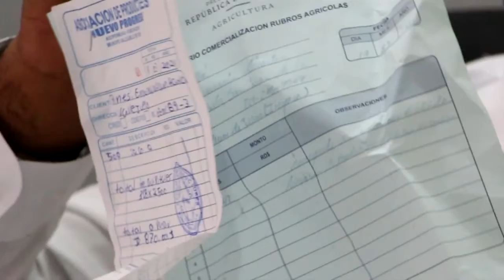Productores de cebolla exigen pago a Gobierno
Productores de cebolla del municipio de Vallejuelo, en la provincia San Juan de la Maguana, exigieron este viernes al Gobierno el pago de más de RD$400 millones por concepto de la compra del bulbo.